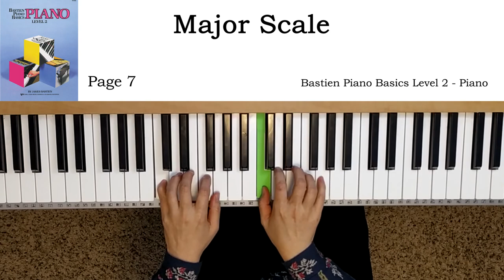Major Scale (p.7) - Bastien Piano Basics Level 2 - Piano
베스틴 피아노 2급편 WP202
巴斯蒂安钢琴教程 基础 (三)